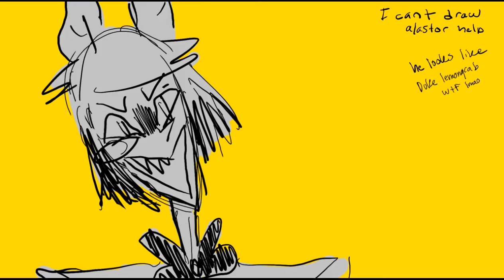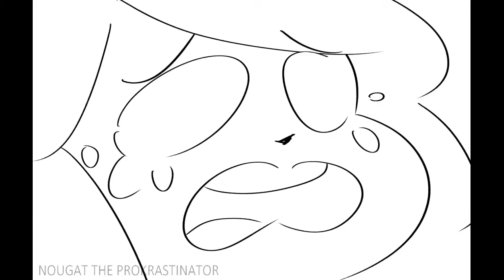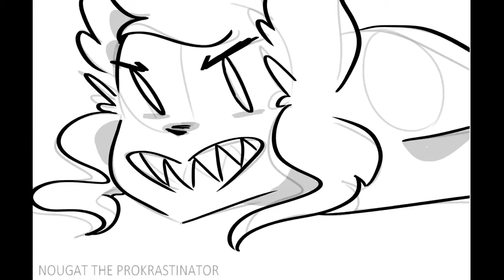20 Mins of Madness with Angel Dust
Video content has been taken :
00:11
00:46
2:49
4:12
4:35
5:13
6:16
6:48
7:21
8:38
11:19
12:00
12:33
13:03
14:37